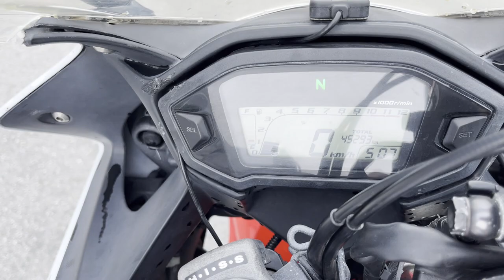No. B11023 HONDA CBR400R